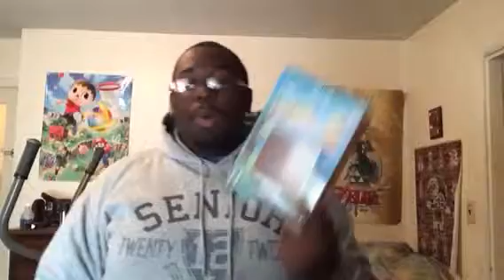The Man who want to rebuild the Nintendo YouTube Community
In the recent Years I watch the Nintendo community on YouTube just fade away. I want to try with the help of other Nintendo fans try to rebuild Nintendo community on YouTube. This is one of the very many communities on YouTube I enjoy I don't want to see it fade. So what Nintendo have there little program, shit we not making no money, people come to watch and enjoy the videos. Let make this community all about that. Creating enjoyable videos for the viewers not out our wallets.